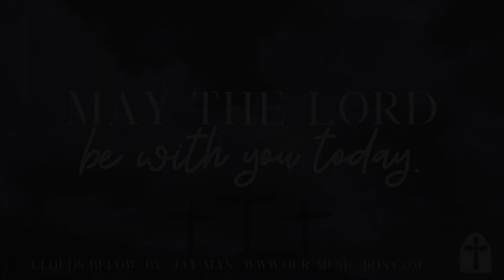Video Devotion: It Is Finished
Good Friday. Only God Himself can make His death on the cross be good--for our redemption and eternal life!